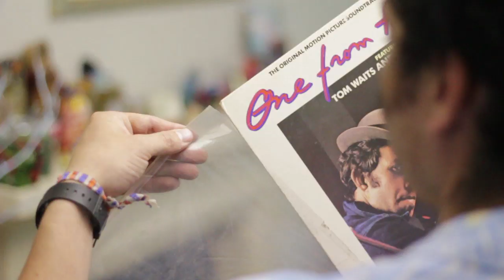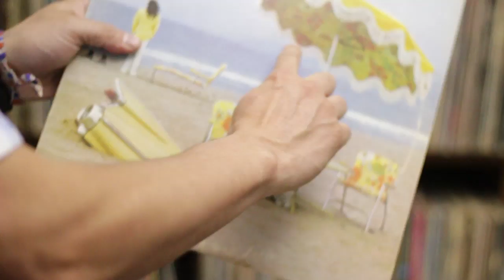Vinyl Store Days - Aldo Benincasa - Levi´s & The Digging Festival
Se viene una nueva fecha del Vinyl Store Days de Levi's® junto a "The Digging Festival", esta vez en Costanera Center. Serán tres fines de semana seguido con las mejores tiendas de vinilos de la capital reunidas en un sólo lugar.

Sesión 1: 24 y 25 de noviembre.
Sesión 2: 1 y 2 de diciembre.
Sesión 3: 8 y 9 de diciembre.

La entrada es gratuita y el evento se realiza en horario mall desde las 10:00 am a las 22:00 horas.

Lugar: Costanera Center 4° Piso a pasos de la Levi's Store.
Vitacura c/ Nueva Tobalaba (Metro Tobalaba).

Más información en levi.cl/